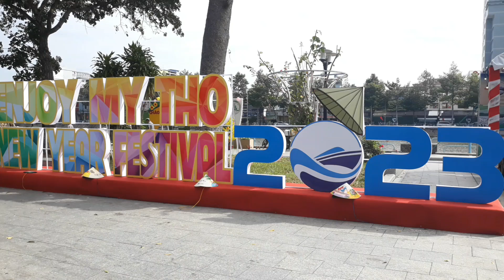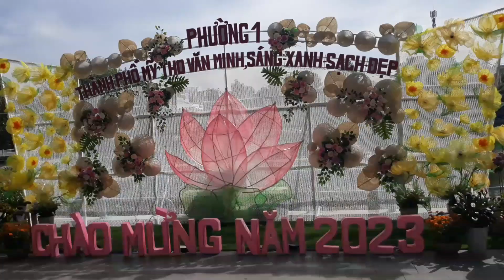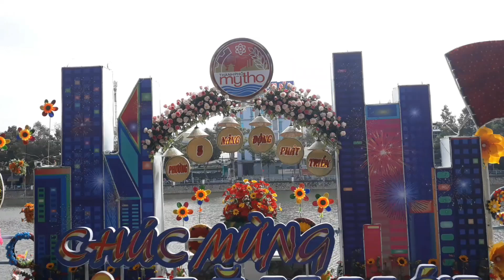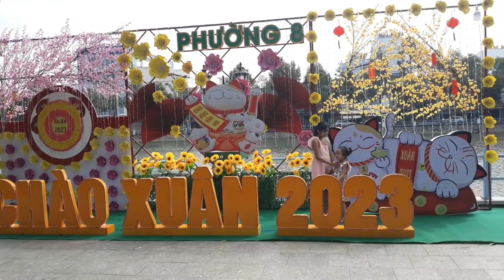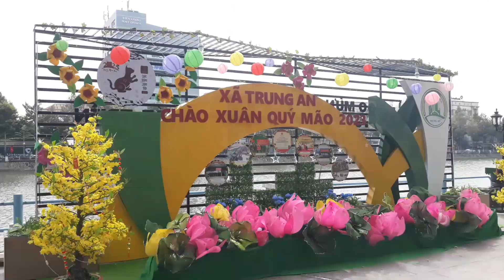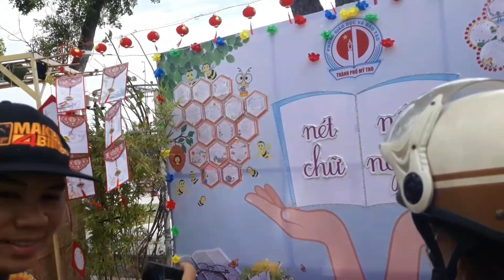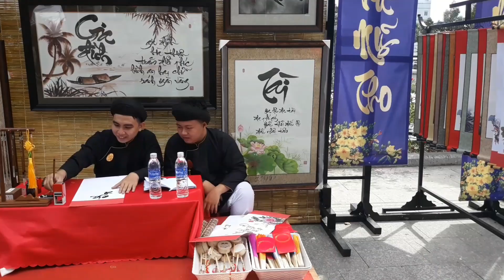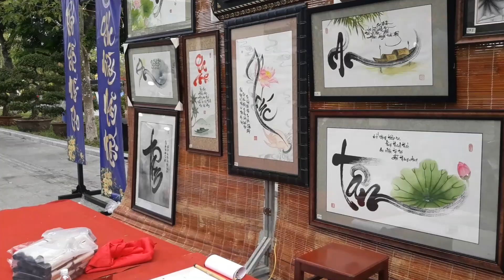Mỹ Tho - Tiền Giang Chào Mừng Năm Mới 2023 / Điểm Check in Lý Tưởng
Các Bạn Tài Trợ Cho LUÂN Qua Địa Chỉ :
* Nguyễn Thành Luân . SĐT 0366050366

- Chủ TK : NGUYEN THANH LUAN
Số Tài Khoản : 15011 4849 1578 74. Ngân Hàng EXIMBANK Chi Nhánh Mỹ Tho TG

Chú Ý : Ghi Rõ Nội Dung Ủng Hộ